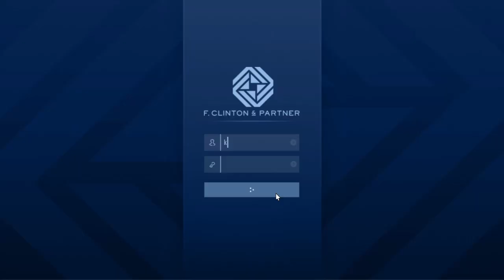(GTA V) TUTORIAS:Como ficar de god mod imortal nas missões 21/08/24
Como ficar imortal, nas sessões e nas missões, sem risco, da conta ser resetada, ou banida do jogo Online tutoriais no vídeo.